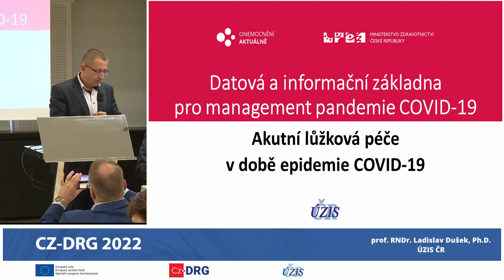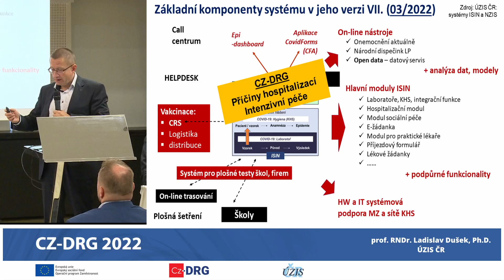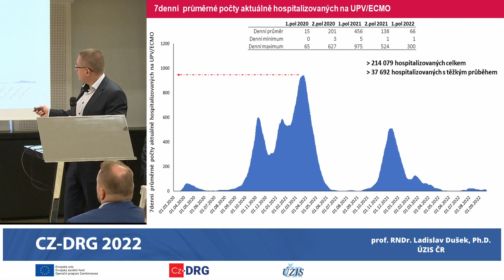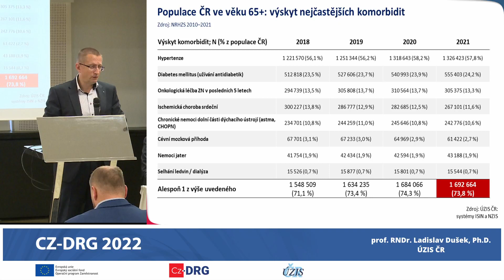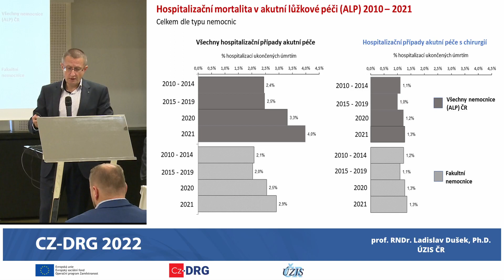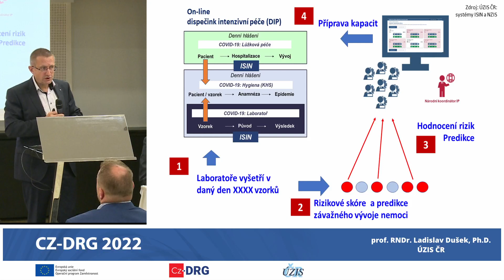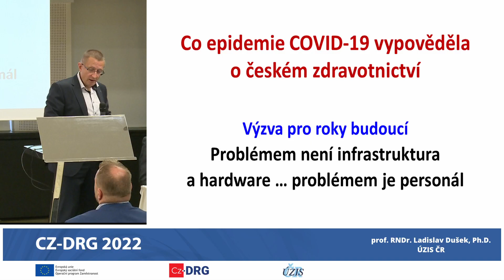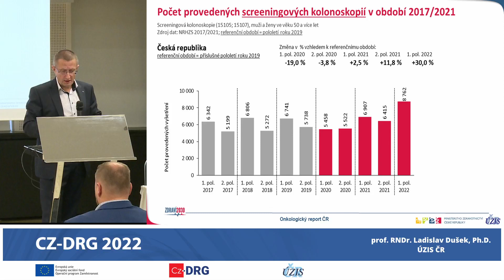L. Dušek (ÚZIS ČR): ALP během COVID-19 dle dat CZ-DRG